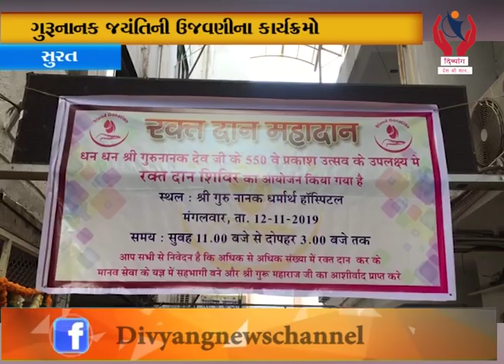Surat l ગુરૂનાનક જયંતિની ઉજવણીના કાર્યક્રમો l Divyang News